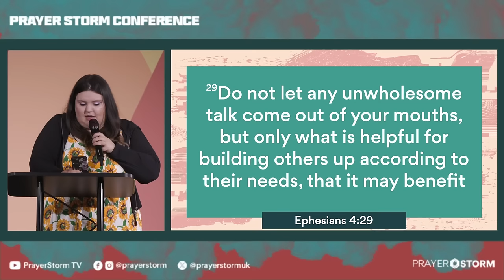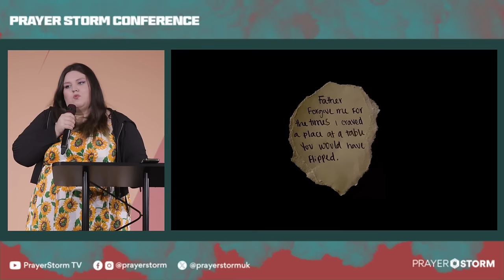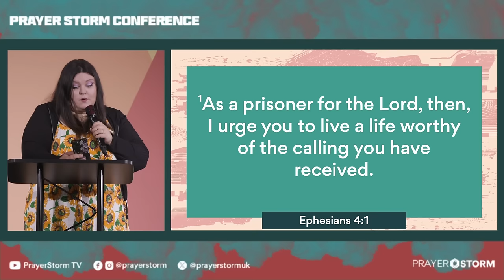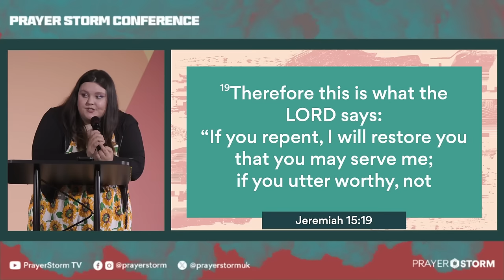Consecrating Your Voice | Rebecca Aladiran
Hear from Rebecca Aladiran as she shares on Consecrating Your Voice as part of the Prayer Storm Conference held in Manchester UK, March 2024. You can also watch the full Livestream of this session

If this video has been a blessing to you do consider supporting the work of Prayer Storm with a donation